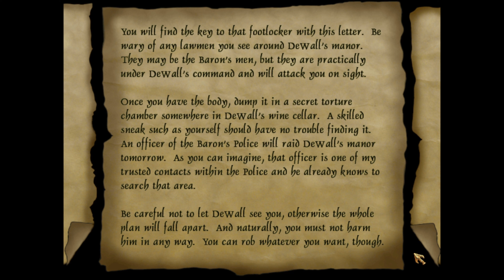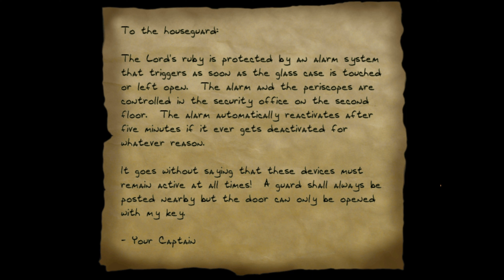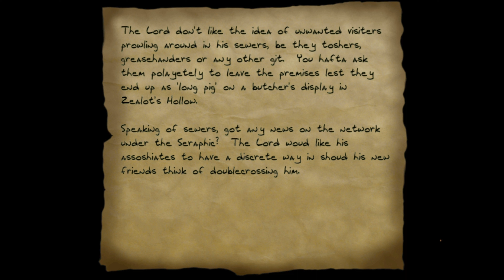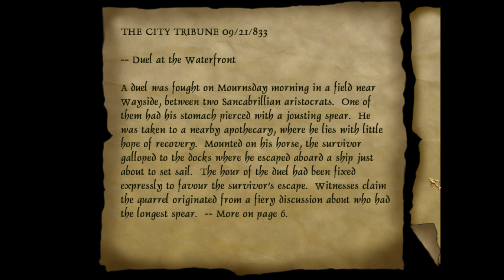Boy Plays Thief Gold - The Black Parade - Part 22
In The Black Parade you play the character of Hume, a hardened criminal who was sent into exile as a punishment for his crimes. The year is 833, you are now back in The City, a sprawling metropolis of soot-caked brick, greasy fumes and noisy machinery, with many a sinister conspiracy whispered behind closed doors. Lost and without a penny to your name, you are back to your life of thievery and must find your old associate Dahlquist. Shadows and silence are your allies. Light is your enemy. Stealth and cunning are your tools. And the riches of others are yours for the taking.

The Black Parade aims at being a love letter to Thief: The Dark Project, and we hope we succeeded! It is recommended to have played through Thief: The Dark Project and/or Thief 2: The Metal Age at least once beforehand, since these missions are overall tougher than the base game.